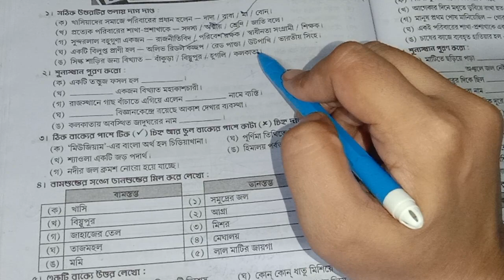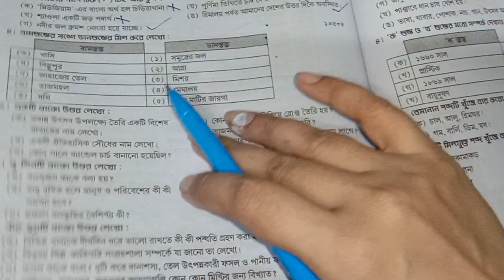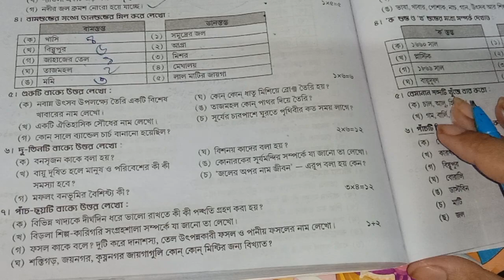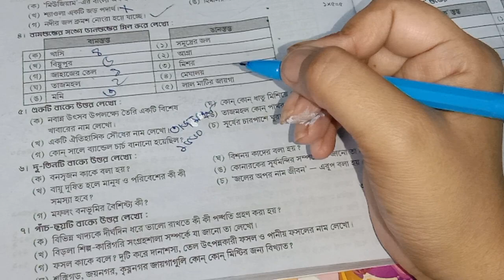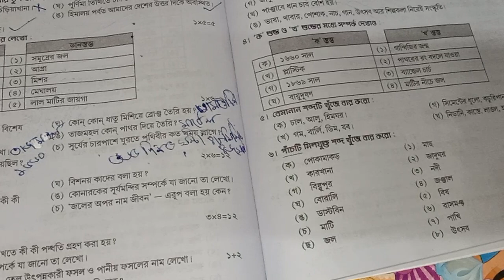class 4 science সকল MCQ question answer/class 4 proshno bichitra 2023 poribesh 3rd summative/page220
আমাদের পরিবেশ চতুর্থ শ্রেণী

poribesh class 4

 class 4 poribesh page 3

class 4

amader paribesh question answer

class 4 proshno bichitra 2023 poribesh 3rd summative

page 220